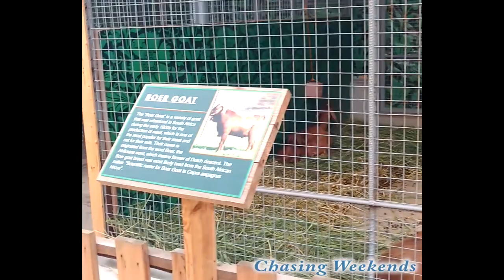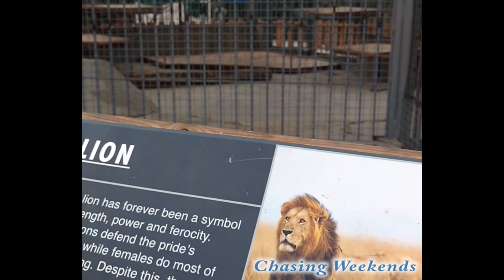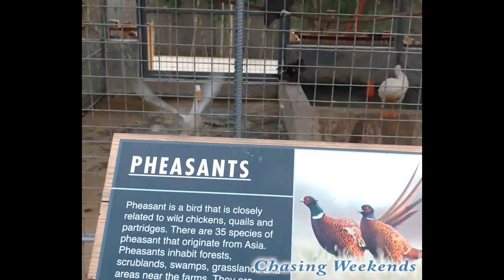Animal World Inside The Garden Ciudad De Victoria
Chasing Weekends Bulacan Day Tour
Around the world in 1 Day Tour
Check out our compilation videos for this amazing place in Bulacan.

Join us, as we explore all the wonderful and amazing places in the Philippines.